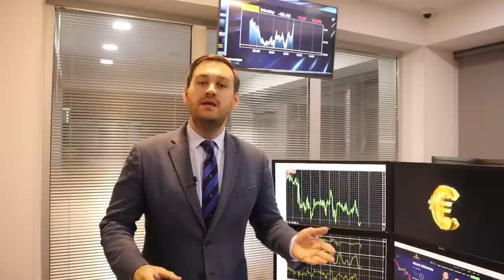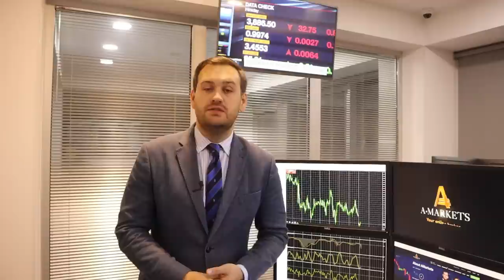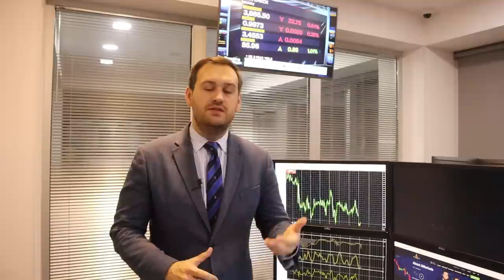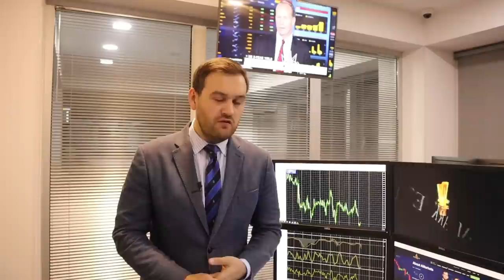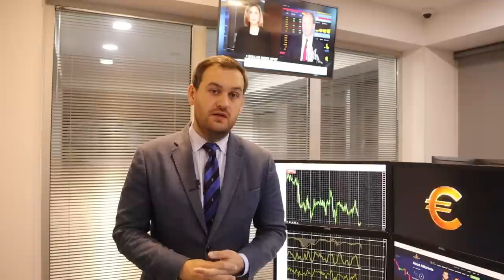Доллару нужна помощь ФРС | AMarkets